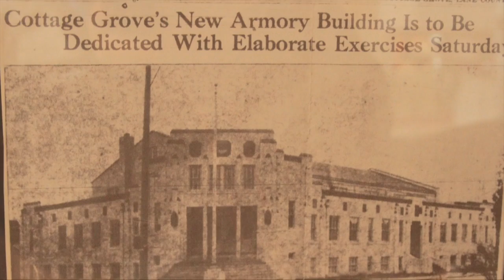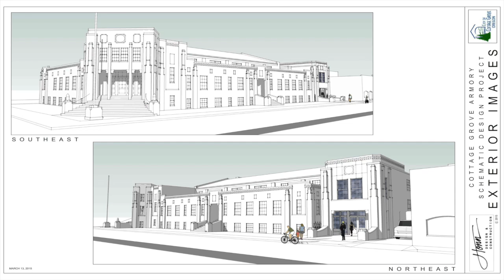Cottage Grove Armory: Let's Make History Together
Cottage Grove is all about preserving history. The town has one of the most charming downtowns in Oregon and just announced plans to restore the National Guard Armory building into a community center. We produced this video for the grand celebration and wish them luck doing what Cottage Grove does best. look back as they look to the future.